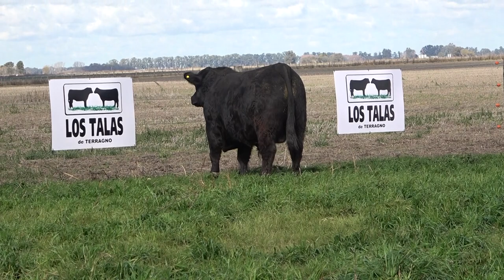Lote 4 RP 9037 Los Talas